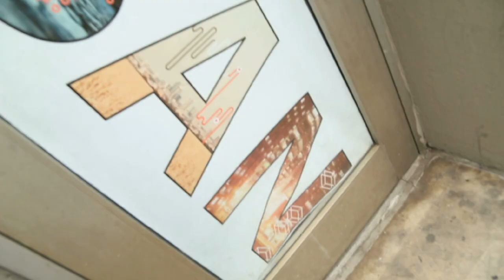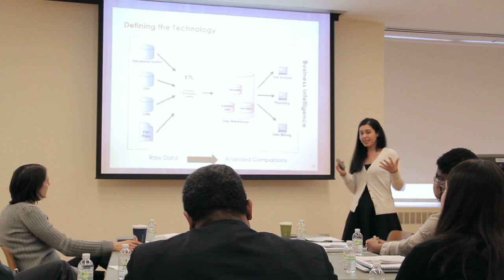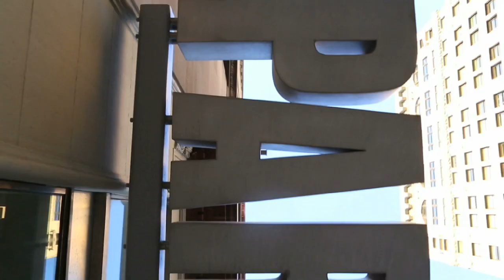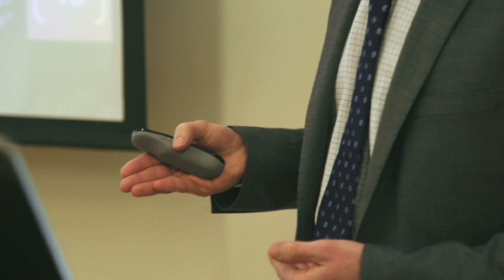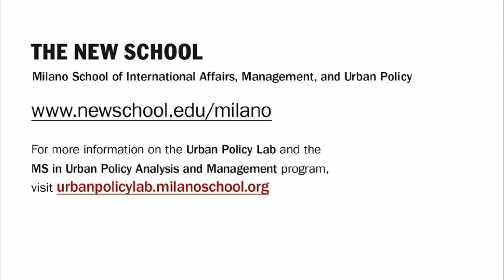Urban Policy Lab at Milano | The New School for Public Engagement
The New School's Urban Policy Lab at the Milano School anchors the Urban Policy program's singular client-centered curriculum. In this intensive six-credit practicum, groups of four or five students work as a consulting team to address real-world policy and management problems for government officials or nonprofit executives. Each team of students works on two projects over the course of the spring semester, supervised by a member of the Milano School's faculty. Each project culminates in a live briefing for the client, at which the team presents their findings and recommendations, followed by a written report incorporating client feedback.

Milano School of International Affairs, Management, and Urban Policy |